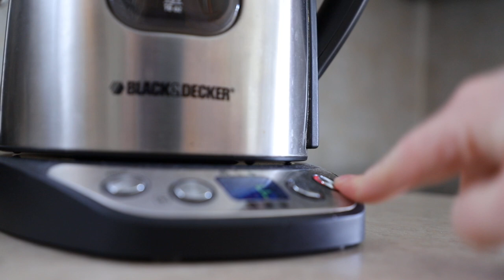I burnt myself making this!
What is UP everyone, I tried something new today. A little creative and fun. I even burnt myself when I was bending down to get a shot and my arm touched the pot, suck a rookie lol. I hope you like it!